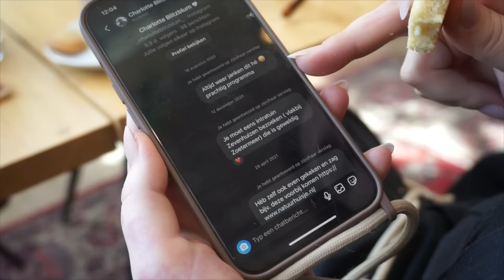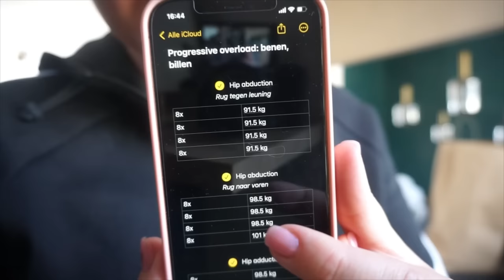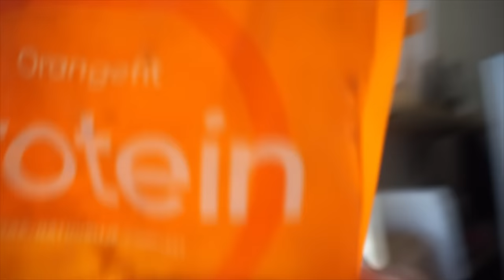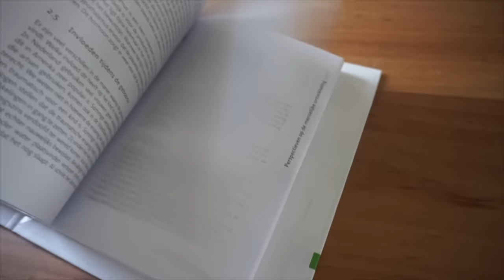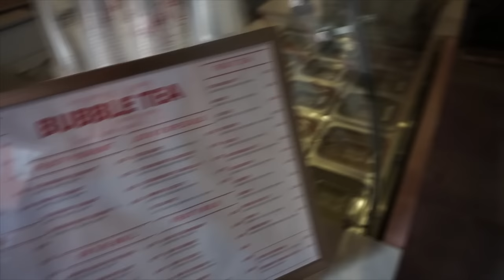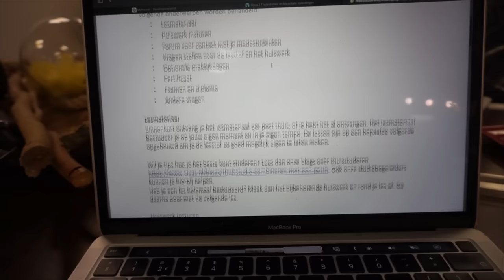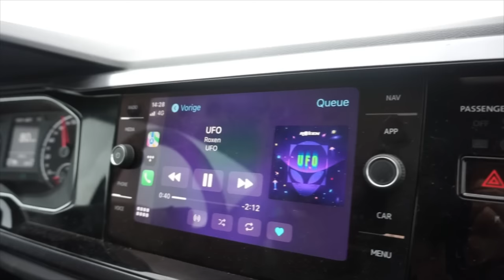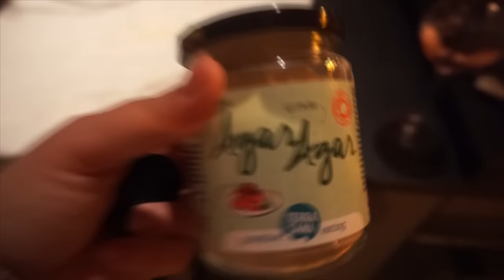NIEUW HAAR 🤩, VRIENDINNEN, MATCHA MAKEN & STUDIEBOEKEN BINNEN | WEEKVLOG 204 | Charlotte Blitzblum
In deze vlog gaan Nicole en ik lunchen in Zoetermeer en shoppen bij TK-Maxx, komen mijn CIVAS kindercoaching studieboeken binnen, laat ik zien hoe ik mijn beauty lades heb ingedeeld, ga ik onverwachts naar de kapper en kom ik terug met een PRACHTIG kapsel, laat ik zien hoe ik mijn matcha latte maak, ga ik naar Lotte in Den Bosch én naar vrienden in Veghel. Enjoy! 💕

Ik upload iedere week een weekvlog, maar heb geen vaste uploaddag. Wil je een melding ontvangen als ik een nieuwe weekvlog plaats? Abonneer je dan op mijn kanaal via deze en volg mij ook op mijn instagram voor meer, want daar plaats ik iedere dag story's en geef ik updates over video's die op YT online komen.

• APPARATUUR •
Thuis: Sony Alpha 5100 + Sony SEL 50mm F/1.8 OSS lens.
Vlogs: Sony Alpha 5100 + Sony 16-50mm lens.
Edit: Sony Vegas Pro 13.
Thumbnails: Picmonkey.

• WELKOM •

Hoi,

2.5 jaar lang heb ik in mijn eentje in een maisonette van 38m2 in Muiden gewoond. Daarna ben ik verhuisd naar Zoetermeer, waar ik met mijn vriend een huis heb gekocht. Dit kun je allemaal terugzien in de verhuisvlogs.

Liefs, Charlotte